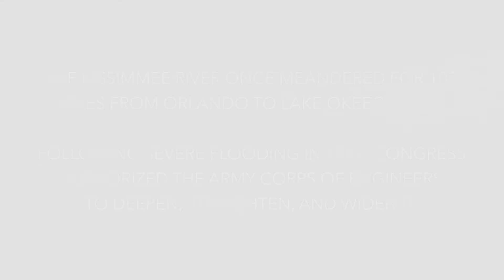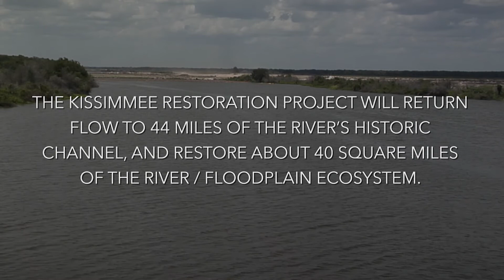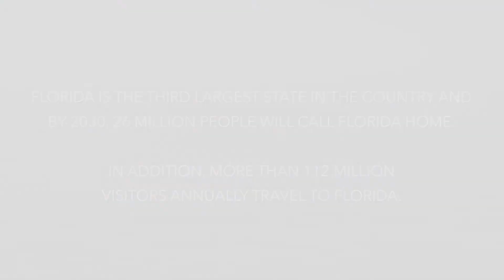Securing Florida’s Water Future: Kissimmee River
Building on efforts to secure Florida’s water future, the Florida Chamber of Commerce today is releasing the latest in a series of water education videos that demonstrate the importance of following science-based research solutions.

Securing Florida’s Water Future: Kissimmee River features research produced by Florida Atlantic University – Harbor Branch Oceanographic Institute Research Professor Dr. Brian LaPointe. The Kissimmee River basin extends south from Orlando to Lake Okeechobee and encompasses thousands of square miles.